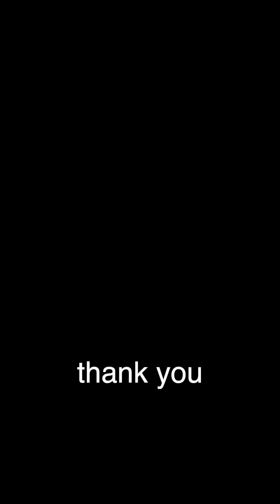Ben Misterka: Estrellita: Ponce